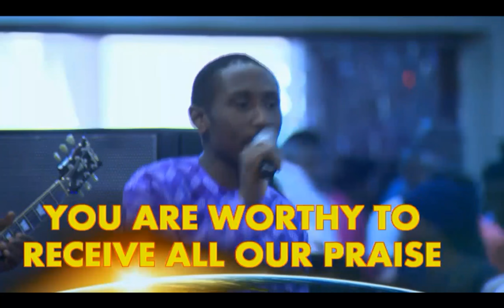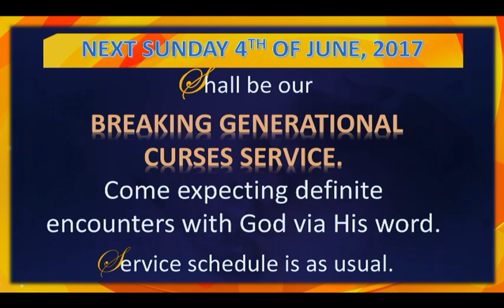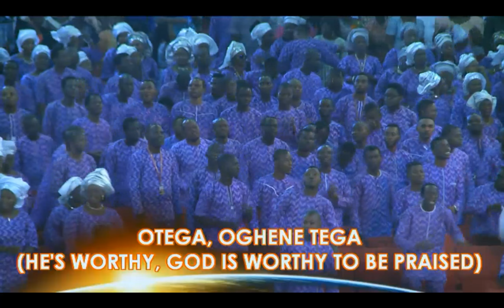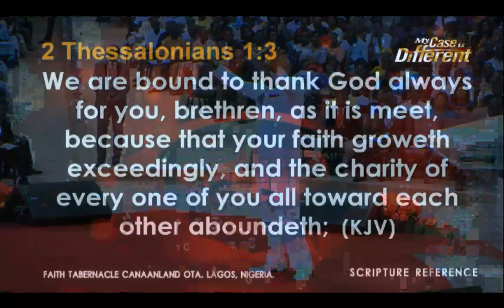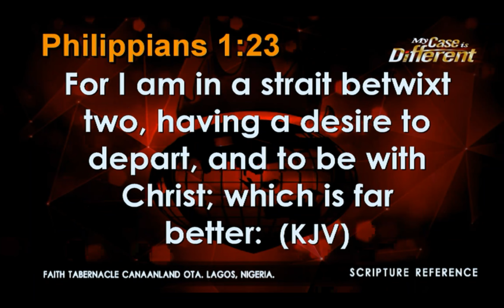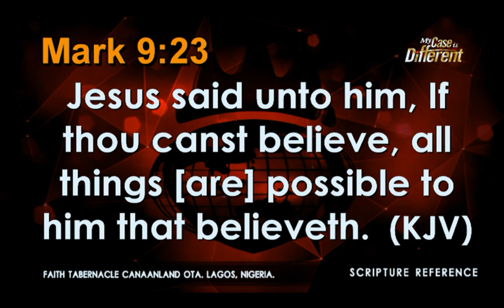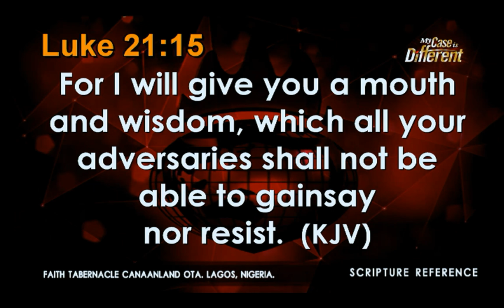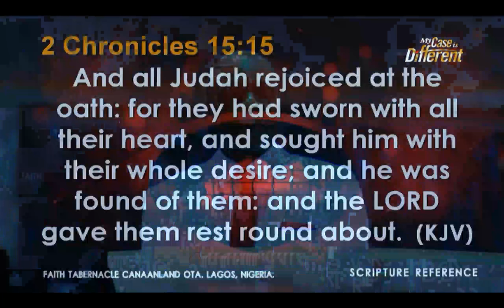Bishop Oyedepo @ Enough is Enough (2nd) Service May 28, 2017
Live Broaddcast from Canaanland

Covenant Hour of Prayer
OPERATION RUN